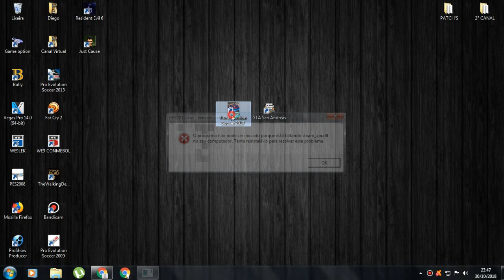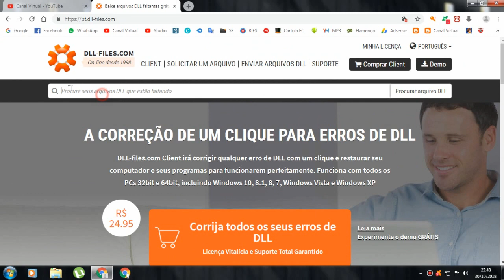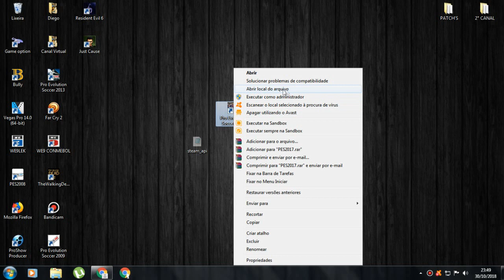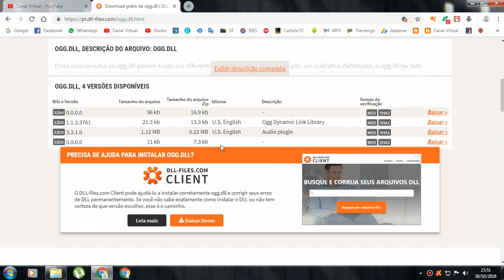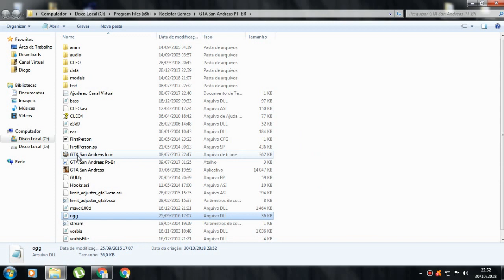Como Corrigir Qualquer Erro de DLL!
Fala Galera! Um Super video para corrigir qualquer erro de DLL, aquele probleminha chato que ocorre geralmente quando vai iniciar jogos ou programas, o erro ''Programa não pode ser iniciado porque está faltando ____.dll no seu computador'', e nesse video irei mostrar exatamente isso, um método muito simples para corrigir esse problema.

JOGOS QUE USEI COMO EXEMPLO!

COPYRIGHT
ESTOU USANDO SEUS DIREITOS EM MEU VIDEO? NÃO QUERO LE PREJUDICAR, ENTÃO POR FAVOR MANDE UM PEDIDO DE REMOÇÃO, QUE EU IREI TÁ EXCLUINDO!